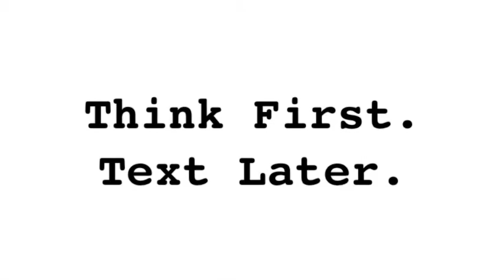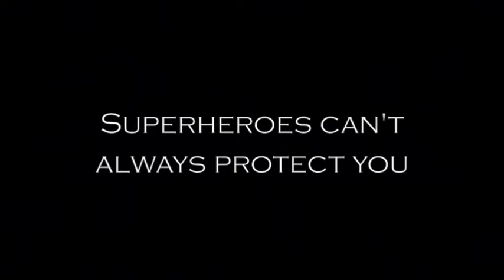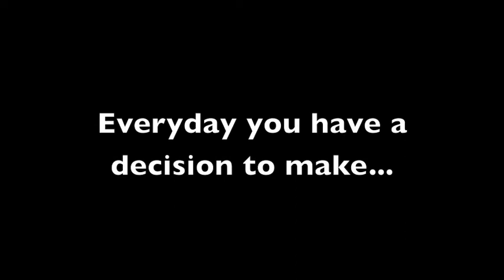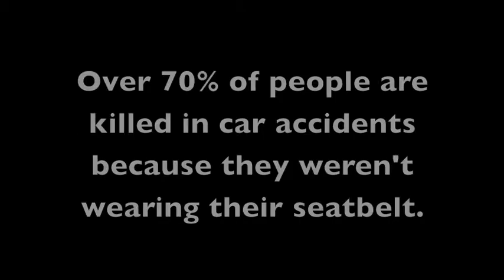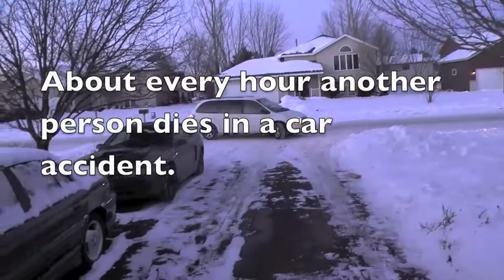Buckle Up Teens PSA's Fall 2012 Large